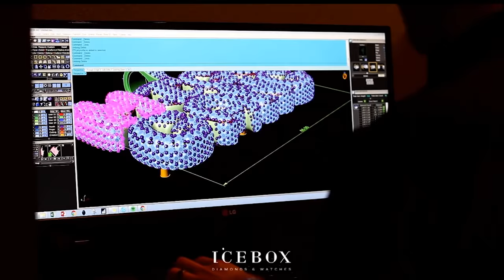ICEBOX shows the whole manufacturing process START to FINISH!!!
Migo Gang Manufacturing Process 2018